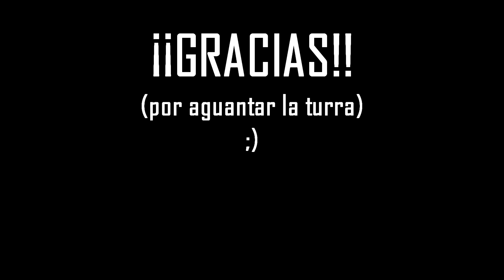Elite RDA by Uwintech - Revision en español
Esta semana os traigo la revision de este clon del Elite RDA de VGOD, en este caso el de Uwintech...a ver que tal en esta loteria de los clones...

Dudas, sugerencias, a los comentarios

Felices nubarradas!!